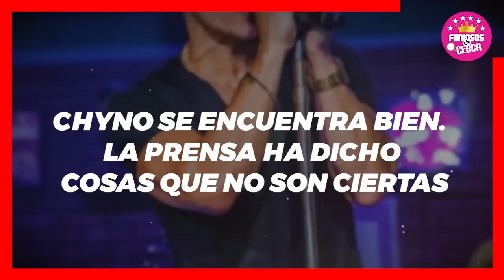🤫🔥 𝗦𝗘 𝗟𝗘 𝗖𝗔𝗘 𝗟𝗔 𝗠𝗔𝗦𝗖𝗔𝗥𝗔 a La Prima y la Madre de Ch1no Miranda / 𝗔𝗤𝗨𝗜 𝗟𝗢𝗦 𝗗𝗘𝗧𝗔𝗟𝗟𝗘𝗦 🔴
representante de chyno miranda revela toda la verdad y desenmascara a la mama y a la prima de l cantante.
la asistente de chyno miranda cuenta toda la verdad.

 BIENVENIDOS!!!
chismes de farandula
escandalos
De primera mano
noticias
famosos mexicanos
mexico
el gordo y la flaca
estados unidos
farandula 2021
entretenimiento
farandula mexicana
chismes de famosos 2022
ventaneando
famosos
un nuevo dia
espectaculo
Hoy